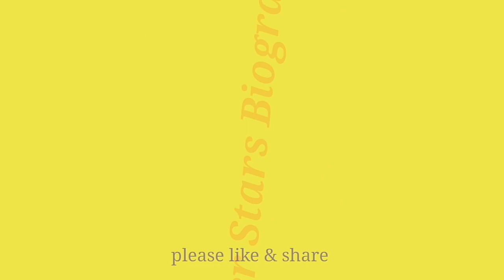Ansha Sayed | Biography | 2021 | Age | Wiki | Boyfriend | Drama | Super Stars Biography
1. Ansha Sayed Age
2. Ansha Sayed DoB
3. Ansha Sayed Height
4. Ansha Sayed Weight
5. Ansha Sayed Salary
6. Ansha Sayed Net Worth
7. Ansha Sayed Boyfriend
8. Ansha Sayed Hometown
9. Ansha Sayed Birthplace
10. Ansha Sayed Biography